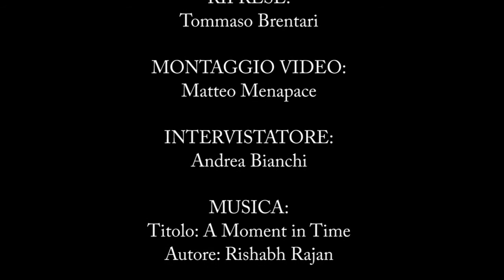Intervista Manrico dell Agnola.mp4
Manrico dell'Agnola ci racconta la sua passione per la montagna e la sua personale visione del "Free Solo"